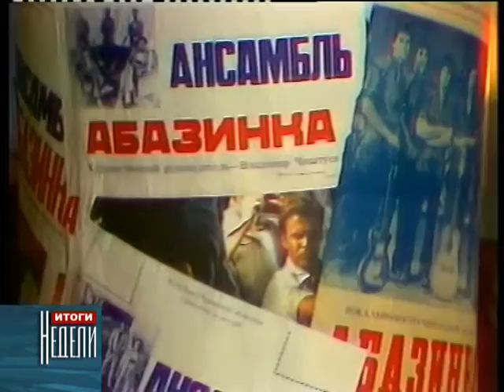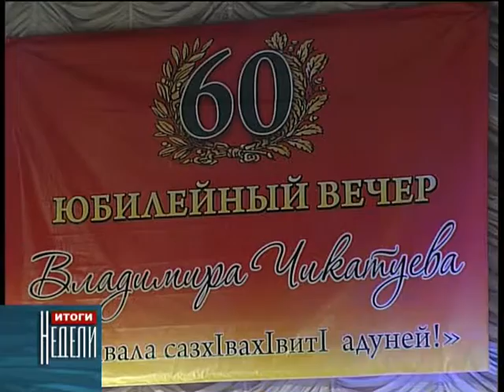60-летие Владимира Чикатуева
Более сорока лет назад в далёком 1971 году в ауле Псыж группой музыкантов энтузиастов был создан вокально-инструментальный ансамбль «Абазинка», который очень быстро стал популярным и прославился далеко за пределами Карачаево-Черкесии.
     На минувшей неделе отцу основателю и бессменному руководителю ансамбля «Абазинка» - заслуженному артисту Республики Абхазия, народному артисту Карачаево-Черкесии Владимиру Чикатуеву исполнилось 60 лет.
     Владимира Рамазановича чествовали в республиканском Драматическом театре при полном аншлаге. Поздравить юбиляра собрались не только почитатели «Абазинки» из нашей республики, в этот день в Черкесск прибыли  многочисленные гости из Абхазии и других регионов России